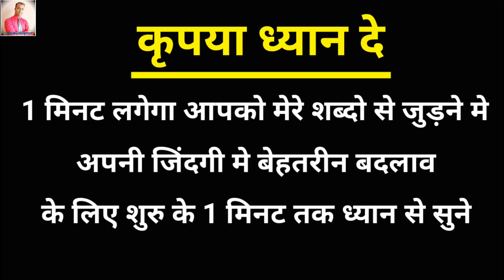Motivational shayari in hindi | Lockdown shayari | Lockdown motivation quotes shayari speech video 3